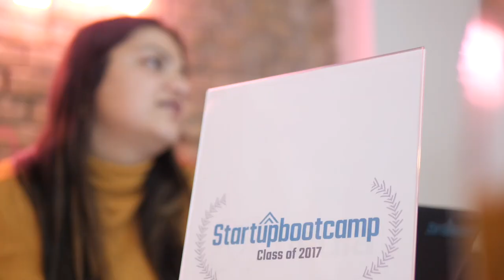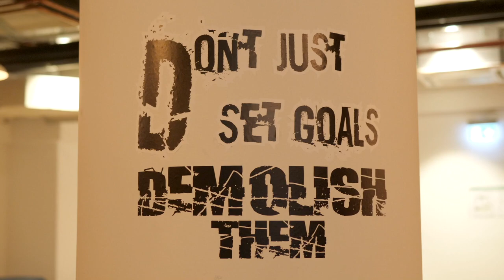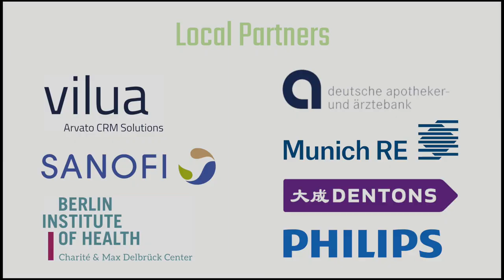Startupbootcamp Digital Health 2017: The journey of an accelerator!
What goes on in an accelerator? Running a top-notch accelerator takes more than just a 3 month program, it takes a careful and thoughtful balance of mentors, partners, ecosystem influencers, industry support and a very thick selection of startups to run an accelerator.

Here is a recap of the 2017 accelerator cycle of Startupbootcamp Digital Health Berlin.